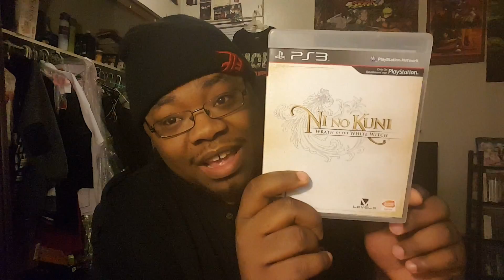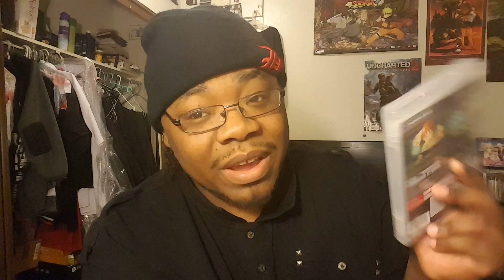Ni no Kuni II: Revenant Kingdom announced for PS4/ My thoughts on the trailer